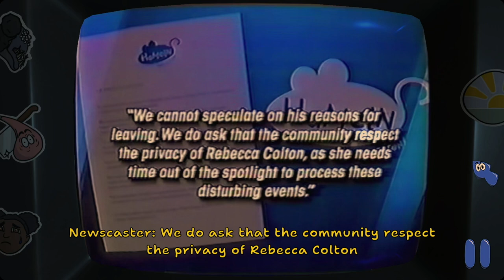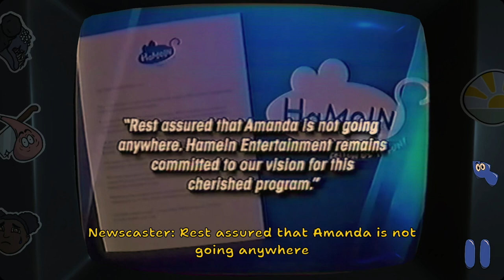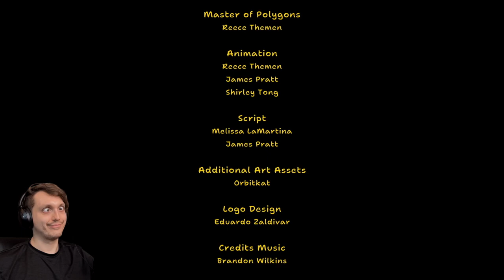How To Get All Tapes and Secret Ending ~ Amanda The Adventurer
Eject Button
~ First Get The Pause
Button Hidden In The Safe
~ Code 826

        Orange Tape
~ During The Kitchen Video
Make A Peach Pie
~ The Peach Is Hidden Behind Boxes
 To The Right Of The Oven
~Set Oven To 425 For 40 Min. Put Peach In Tin Then Into The Oven

       Blue/Turquoise Tape
~During The In Your Neighborhood
Video Pause In The Store
~The Notes Above Spell
 FACADE
~Play The Notes On The Piano
FACADE

         Red Tape
~ At Any Time Water The Yellow Flower
Hidden Next To The Window
~ Then Give It To The Doll
Sitting On The Couch
~ After Turning Around She'll
Give You The Tape

         Green Tape
~During the Family Video When
Amanda Asks About The
Father Chicken Say SAM

         Purple Tape
~During The Oh No Accidents Video
When Amanda Asks Who Can Help
Say NOBODY

       Secret Ending
~During The We Can Share Video
After Collecting all 5 Tapes
Let Amanda Share Her Secret By Saying YES 3 Times

00:00 Eject Key
00:23 Orange Tape
00:53 Watching Orange Tape
01:47 Blue Tape
02:44 Watching Blue Tape
04:19 Red Tape
05:17 Watching Red Tape
07:45 Green Tape
08:14 Watching Green Tape
11:46 Bonus Splish Splash Achievement
12:03 Purple Tape
12:32 Watching Purple Tape
13:40 Secret Ending

Amanda The Adventurer is a fun horror experience with tons of mystery and secrets hidden around every corner. Join me as we get every ending, secret tape, and achievement. Lets try to unravel the mystery of Amanda The Adventurer a cursed animated tv show about learning, friendship, and mint chip ice cream?

Store Desc. | Join Amanda and her pal Wooly on a series of adventures as they explore and learn about our wonderful world! With several NEW play-along, laugh-along, learn-along episodes there's always fun to be had! Just make sure to do everything Amanda says or she might get angry.